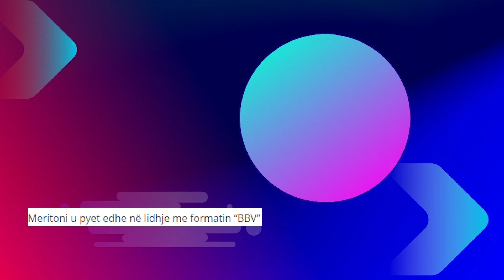Meriton Mjekiqi shpreh hapur Publikisht qe kerkon te futet ne kete Reality Show te madh...